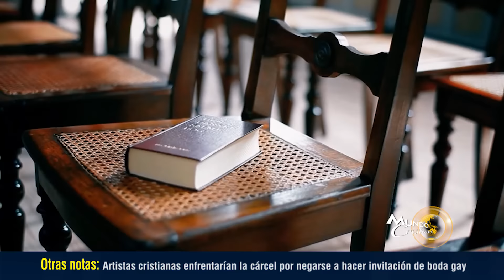VIDEO: Tres cristianos liberados de una de las peores prisiones de Irán cuentan su experiencia